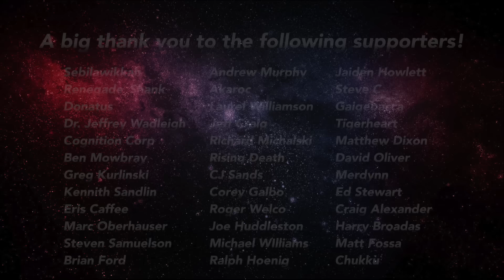State of the Game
Here is a bit of what has been on my mind followed by an audio interview with Sandi Gardiner.